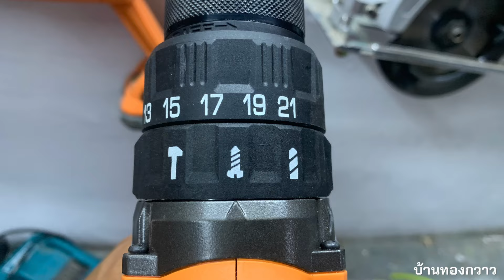มือใหม่ต้องดู ก่อนที่จะซื้อสว่าน3ระบบ มาใช้ซักตัว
คนไม่เคยใช้สว่าน ต้องดู แนะนำการใช้งานสว่าน 3 ระบบ ที่คุณควรทราบก่อนจะตัดสินใจซื้อ คลิปนนี้ทำเพื่อสำหรับมือใหม่นะครับ
อุปกรณ์ที่ใช้ในคลิป
1.สว่าน Imax 3 ระบบ
2.ดอกสว่านเอนกประสงค์ เจาะได้ทุกอย่าง
ดูเป็นแนวทางนะครับ